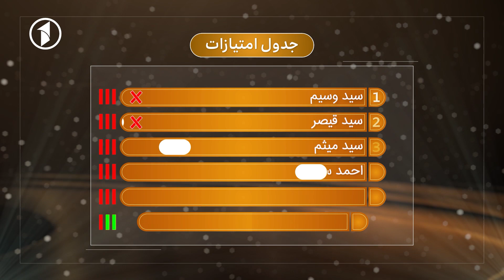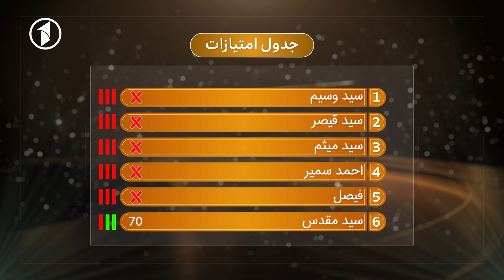Az ki Boporsam S.03 - Ep 70 | از کی بپرسم - فصل سوم - قسمت 70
Az ki Boporsam

1TV is the leading general entertainment TV Channel in Afghanistan.  1TV shows are made locally or acquired globally and are all dubbed in Dari language